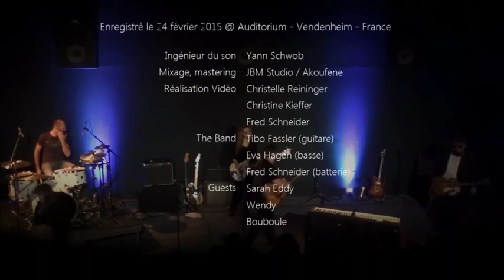J-B MERSIOL & SARAH EDDY - Wisdom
J-B Mersiol & Sarah Eddy, Wisdom - Live à L'Auditorium de Vendenheim le 24 février 2015. Ingénieur du son : Yann Schwob.